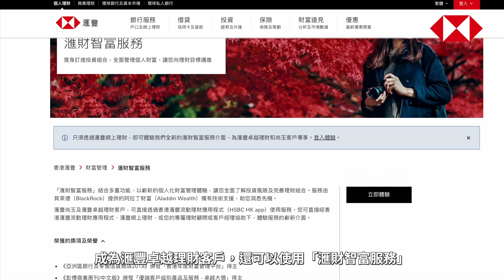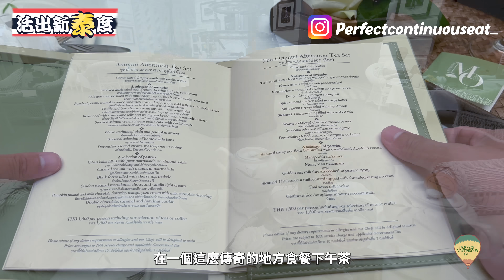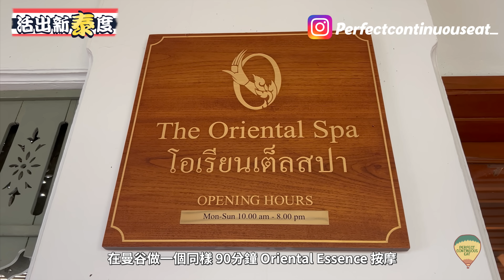【活出新泰度🇹🇭】泰國歷史上第一間酒店：曼谷文華東方酒店｜濃縮147年歷史的身分象徵🤩傲視曼谷的貴族級奢華住宿｜Mandarin Oriental Bangkok｜Ft. 滙豐卓越理財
曼谷文華東方酒店，堪稱「文華中的文華」！這間屹立於昭拍耶河畔已經147年的經典酒店，可以算是在泰國具有國寶級的地位

如果你來住曼谷文華，我建議你不用安排太豐富的其他行程。你不妨留最起碼半日時間，漫步於酒店內感受一下、探索一下，你會發覺這裡如同一碗精心熬製的湯一樣，越品越有滋味！

雖說近年來，曼谷酒店業的蓬勃發展令傳統的高檔酒店不再那麼一枝獨秀；但對於擁有百年以上歷史的文華東方，他依然有著無法被取代的意義在當中。
這裡沒有最新穎的設計、最吸引眼球的空間。但住在曼谷文華，要的可絕對唔單只是奢華感，而是體驗舊世紀的文化涵養和深度；而與歷史連結的故事性，也賦予這間酒店更加豐富的價值；再加上無敵河景、還有細膩且不矯情作狀的體貼服務，如此種種疊加在一起，便是這裡歷久不衰的原因⭐️

0:00 前言
1:14 文華酒店大堂
2:50 房間裝修及配套
6:04 滙豐卓越理財
7:59 曼谷文華東方酒店歷史
10:02 Authors' Lounge下午茶
13:59 文華Spa
17:39 文華泰菜
19:32 結語

把握機會晉身滙豐卓越理財，透過個人網上理財或HSBC HK App開戶，5分鐘^即可完成， 仲即享港幣700元現金獎賞，迎新獎賞總值更高達港幣48,000元*！立即用行動實現你嘅Wealthy Future啦！

優惠適用於身處香港人士。
投資涉及風險。本資料並非及不應被視為出售建議、推銷或游說認購任何投資產品。
^實際所需時間或會因個別情況而有所不同。
*受條款及細則約束。

腳架：
Peak Design